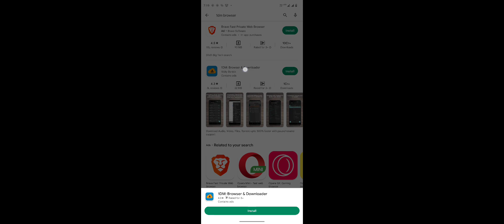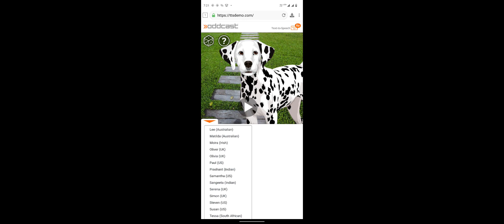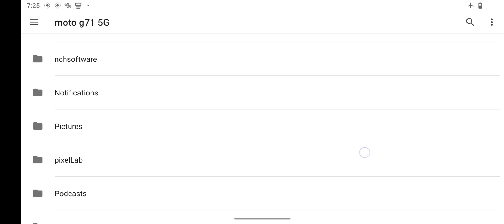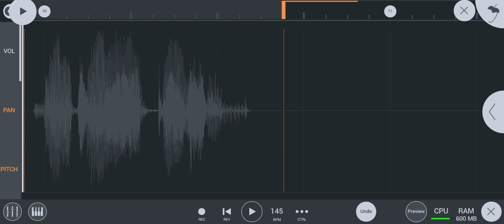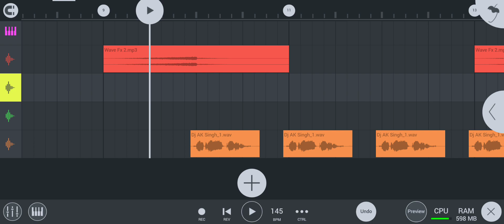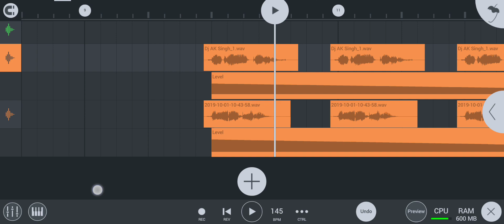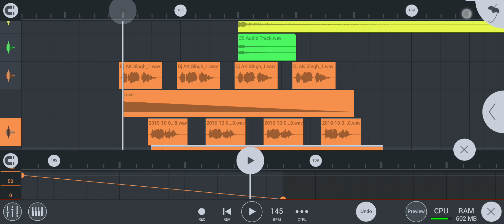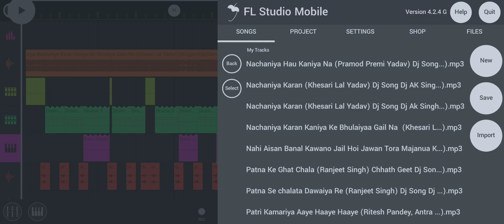अपने नाम से Dj Vocal कैसे बनाए Dj Song में लगाए || Dj Song Me Apna Naam Kaise Dale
Is Video Se Kuchh Sikhne ko Milatha hai To

Video link:-

Playlist:- N track Studio 9 Pro

Playlist:- FL studio sample pack

Playlist:- Dj Voice Name.